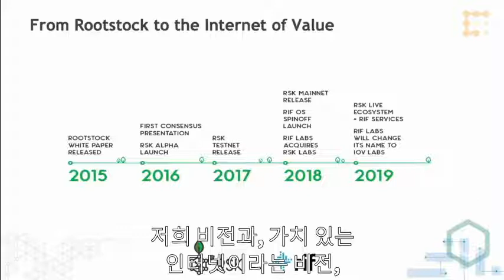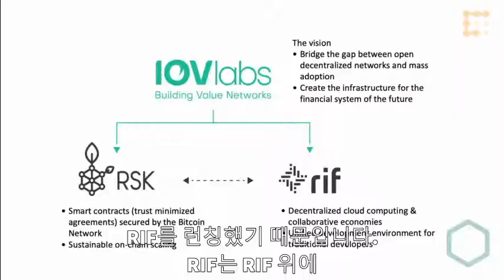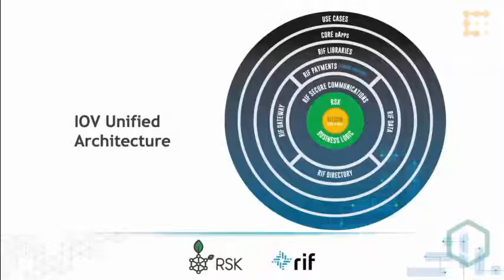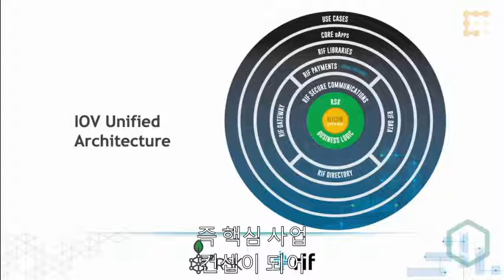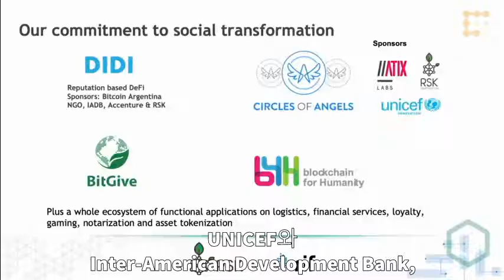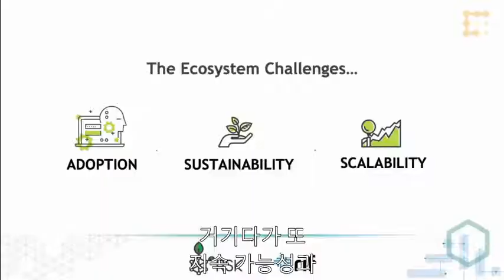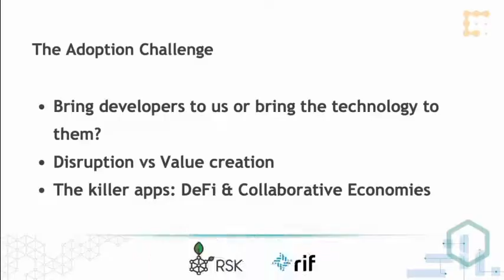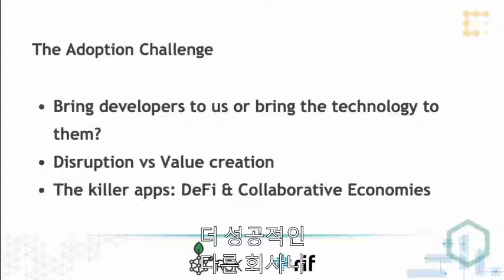Building on Bitcoin How Bitcoin RSK and RIF Can Pave the Way